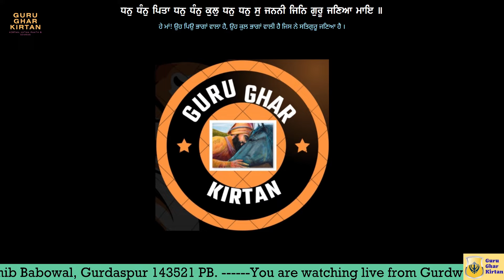Dhan Dhan So Jannee Jin Guru Janea Mae - Bhai Balbir Singh Ji NKJ